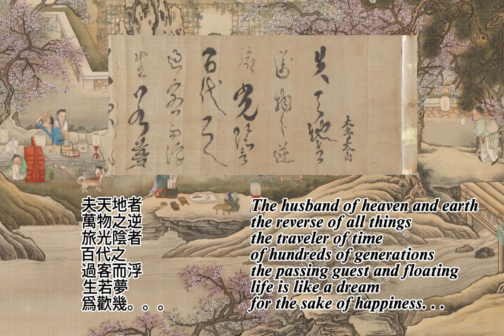HH2031 Multi Media Presentation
Joanna Waley-Cohen, “The Quest for Perfect Balance: Taste and Gastronomy in Imperial China,” in Paul Freedman ed., Food: The History of Taste (Berkeley and Los Angeles: University of California Press, 2007), Ch. 3: 118-119.

National Palace Museum (no date) “Banquet at the Peach and Plum Garden on a Spring Evening.” Friends Through Culture: A Special Exhibition of Paintings on Elegant Gatherings. (Accessed: 19 September 2023).

Minneapolis Institute of Art (MIA) (no date) Li Bai’s preface for a spring evening banquet with cousins in a peach plum garden by Shōjō Shōkadō , MIA. (Accessed: 05 October 2023).